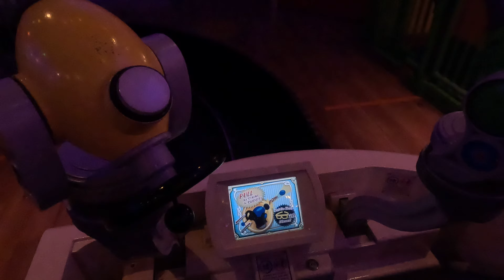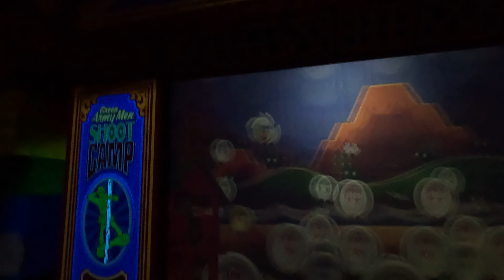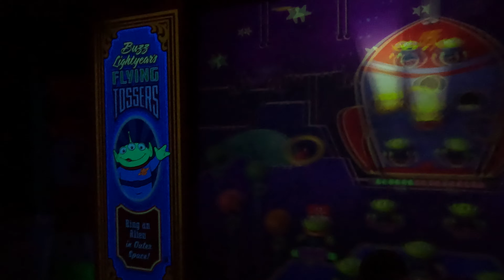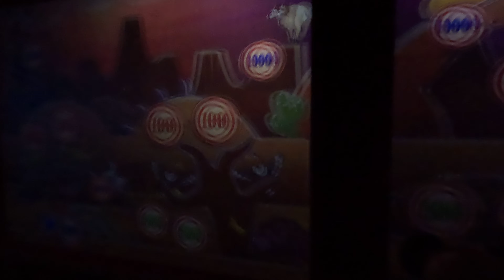Toy Story midway mania 091723-2